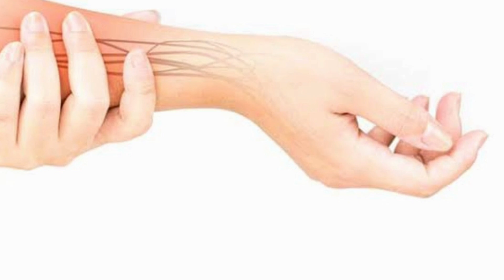7 दिन में गर्दन कंधे और बदन दर्द से पाएं छुटकारा बिना दवाई के | Shoulder and Neck Pain Treatment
आज मैं फिर से आपके लिए एक नई रेमेडी लेकर के आई हूँ, 7 दिन में गर्दन कंधे और बदन दर्द से पाएं छुटकारा बिना दवाई के | Shoulder and Neck Pain Treatment. Get rid of neck and shoulder pain forever. How to get cure Shoulder pain, Neck pain and cervical pain at home with this very useful remedy. गर्दन और कंधे के दर्द से हमेशा के लिए छुटकारा पाएं. अगर फ्रेंड आपको को मेरी रेसिपी पसंद आए तो वीडियो को लाइक शेयर जरूर करें और अगर आप हमारे चैनल पर नए हैं पहली बार आए हैं तो चैनल को सब्सक्राइब करना बिल्कुल मत भूलें. 😊🙏🙏🙏🙏🙏

केवल दूध से बनायें बहुत ही जबरदस्त मिठाई बर्फी की रेसिपी - Quick and easy Barfi Recipe

दाल बनाने का एकदम अलग और अनोखा तरीका-How to make Dal Fry at Home in hindi- Dal Tadka Recipe

मिल्क पाउडर बनाने का ऐसा तरीका बनाना तो दूर जो कभी सोचा भी नहीं होगा-Homemade Milk Powder

बाजार हैं बन्द और केक खाने का करे मन, तो घर पर ही बनायें बिना अंडा बिना ओवन - Kadahi me Cake Recipe

Besan ke Laddu - बेसन के लड्डू दानेदार व हलवाई जैसे - Ganesh Chaturthi Special Besan Laddu Recipe